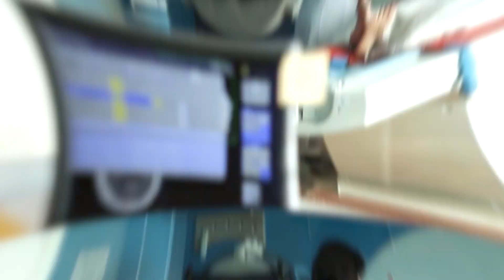Senden Daha Güzel fecha de estreno y detalles !!!! NUEVA SERIE TURCA de Cemre Baysel !!!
CemreBaysel BurakCelik NuevaSerie FOX SendenDahaGüzel CemreBaysel Continúan los preparativos de la serie de comedia romántica titulada Senden Daha Güzel, que en español se conoce como Mejor que tú, producida por Gold Film.

En esta historia veremos el regreso como protagonista de la actriz Cemre Baysel, junto al galán Burak Çelik, y un gran elenco que nos prometen una historia diferente y llena de momentos románticos y de risas.

Nueva Serie en español,
Senden Daha Güzel,
Senden Daha Güzel subtitulo,
Cemre Baysel,
Cemre Baysel series,
Cemre Baysel biografia,
Cemre Baysel vida,
Cemre Baysel pareja,
Burak Celik,
Burak Celik pareja,
Burak Celik vida,
Burak Celik biografia,
Burak Celik serie,